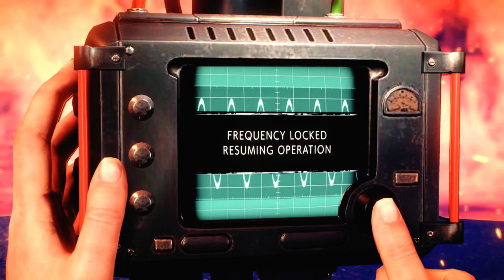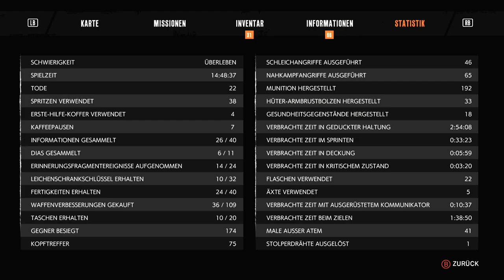✪ The Evil Within 2 🎃 deutsch xbox series x / #21 Die Festung ✪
MEIN EQUIPMENT